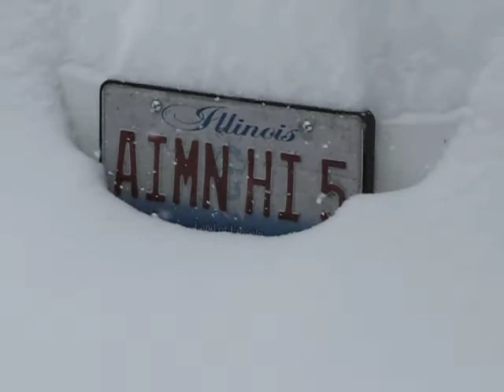HOLY CRAP!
FEBRUARY 16, 2015  THE DAY THAT THE HEAVENS OPENED UP AND TOOK A DUMP!  LOL